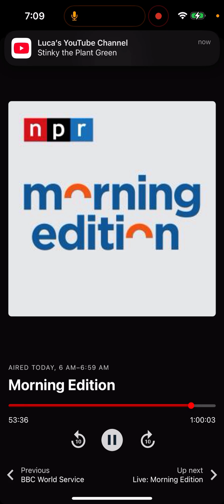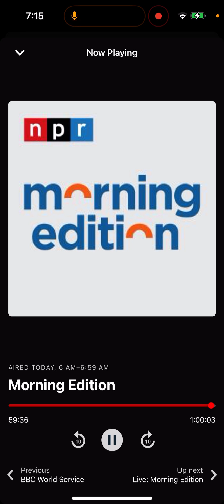November 22, 2024